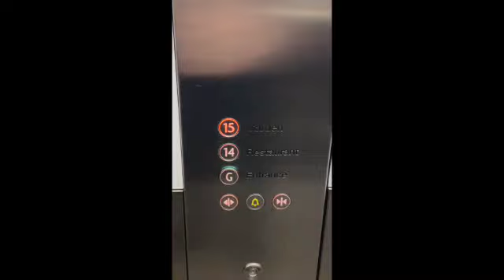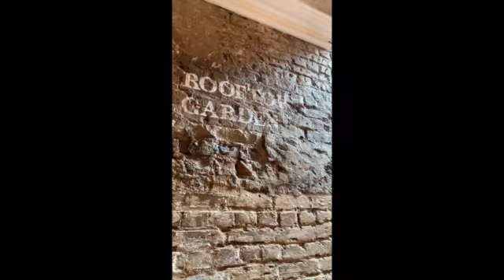6 FREE Public Views LONDON | England